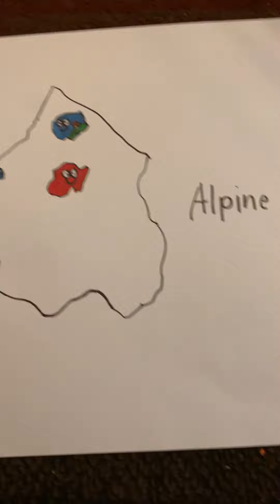Alpine Geography / Alpine Facts / Alpine County / Alpine Cities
32nd geography video! Learn the 7 cities of Alpine County, California. Cities: Markleesville, Bear Valley, Kirkwood, Alpine Village, Fredericksburg, and Mesa Vista for all ages!!